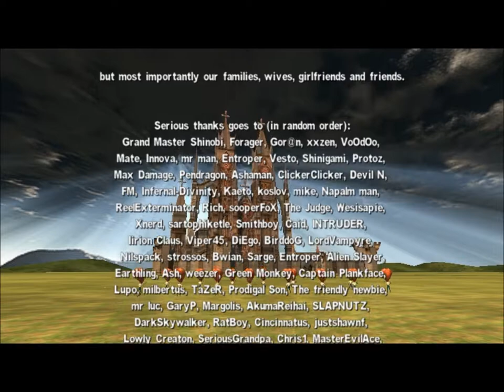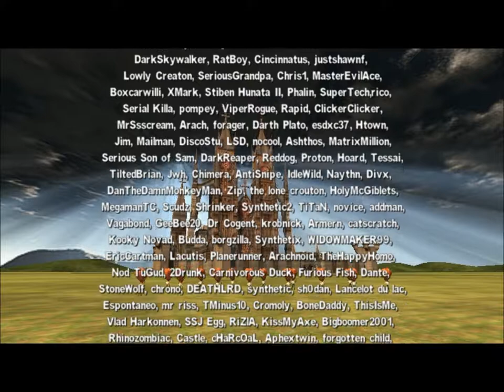Let's Play Serious Sam: The Second Encounter - The Grand Cathedral (Map 12) [Part 2]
Look out, Mental. Sam is coming to get YOU!